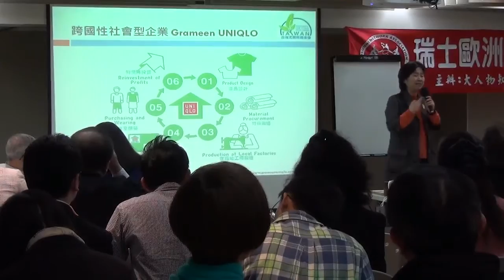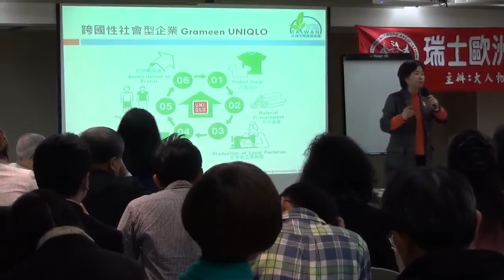20170218 瑞士歐洲大學_范揚松策劃 尤努斯社會企業理念與實踐 蔡慧玲董事長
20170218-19社會企業再現風華論壇(歡迎索取精華版講師授課投影片)

尤努斯博士推動並發展社會型企業，期待在2050年能實現「只有在博物館見識到貧窮」的理想。
台灣尤努斯基金會與各地合作，協助當地設立改善教育、醫療、營養與居住環境的社會型企業，全面性的杜絕在地的貧窮問題。
讓蔡慧玲董事長為您深入解說什麼是台灣尤努斯基金會！